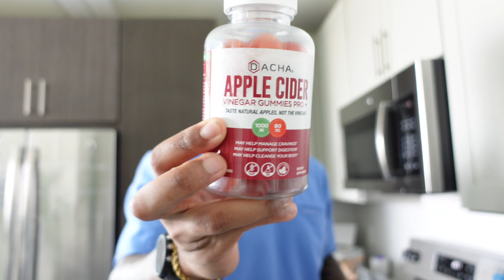INTERNAL MEDICINE ROTATION | Week 4